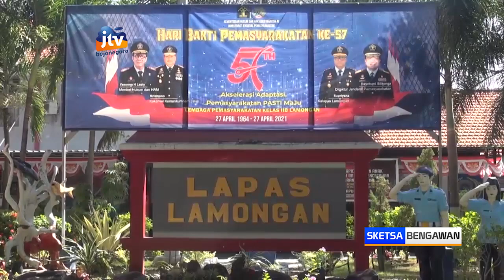Lapas Lamongan Akan Berikan Remisi Pada 347 Napi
LAMONGAN - Menjelang perayaan hari raya idul fitri, pihak lapas kelas 2 b lamongan akan memberikan remisi kepada 347 narapidana setempat. Bahkan, satu napi diantaranya mendapatkan remisi bebas bersyarat.